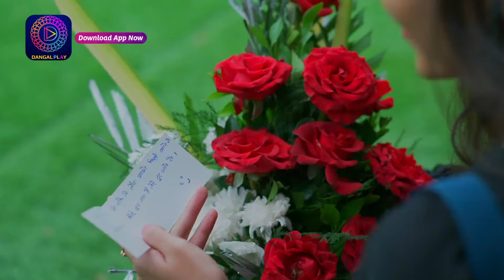Crime Alert Exclusive Highlight | MERI DILROOBA | Part 1 | Dangal 2